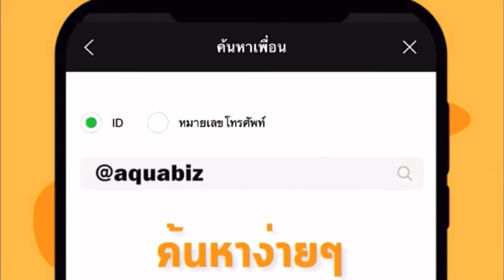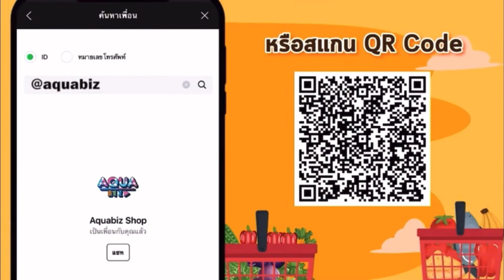เสียงจากคนสองคลอง...วอนผ่อนผันช่องทางส่งออกลูกปลากะพงไปมาเลเซีย